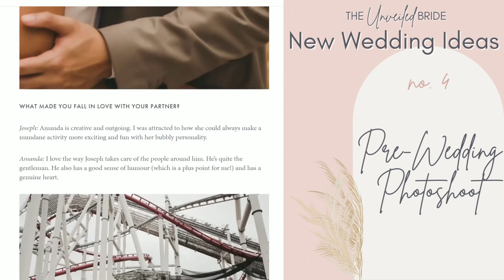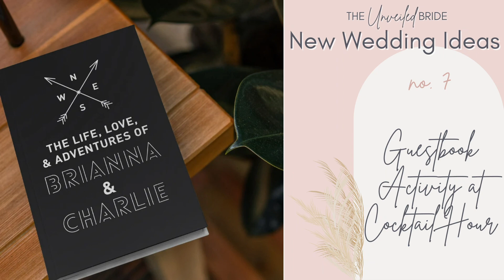9 New Wedding Ideas You Haven't Seen Before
Let's stop with the boring wedding traditions - it's time to think outside the box!

FREE Wedding Planning 101 Workshop + 22 Free Wedding Planning Worksheets:

I hope that this video will inspire you to think outside of the box and create some fun new traditions or experiences for your wedding that make it more meaningful and magical. Every single aspect of your wedding should be meaningful or magical or you should not be wasting your time, money or energy on it.

Personalized Travel Journal
Bucket List Sign
Date Night Sign

Happy Planning!